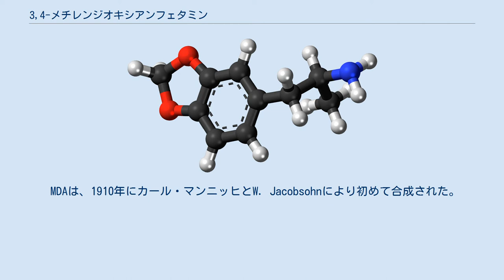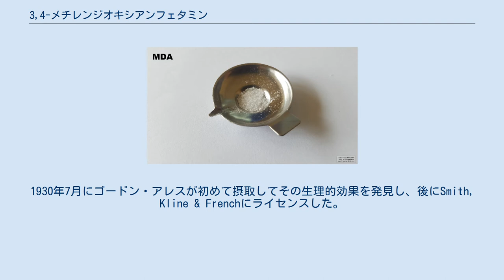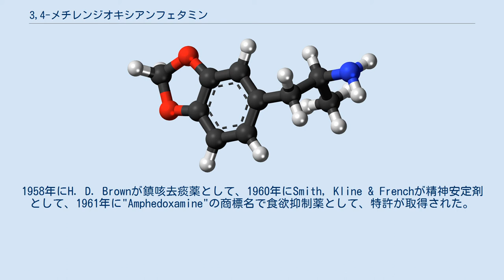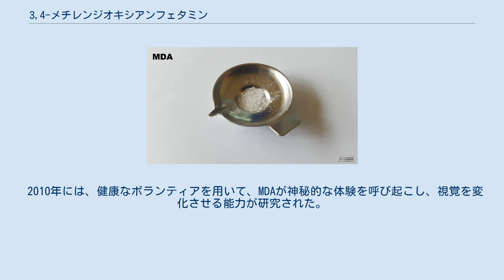3,4-メチレンジオキシアンフェタミン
セロトニン・ノルアドレナリン・ドーパミン放出薬
3,4-メチレンジオキシアンフェタミン(3,4-Methylenedioxyamphetamine, MDA)は、アンフェタミン系の精神刺激薬、精神異常発現薬で、主にレクリエーショナルドラッグとして用いられる。
薬理学的には、MDAは、セロトニン・ノルアドレナリン・ドーパミン放出薬(SNDRA)として働く。
多幸感、幻覚の作用のため、統制薬物であり、ほとんどの国では所持や販売が違法である。
 MDAは、アンフェタミン系の他の薬物と比較して、レクリエーショナルドラッグとしてはあまり人気がないが、肝臓でのメチレンジオキシメタンフェタミン(MDMA)のN-脱アルキル化物（一次代謝物）であるため、重要であり広く用いられている。
さらに、不正製造されたMDMAの異物としてMDAが検出されることも珍しくない。
 現在、MDAの医療用途での利用は認められていない。
 違法ではあるが、MDAはムードや共感を高めるため、ラブドラッグとして用いられている。
レクリエーショナルドラッグとしての用量は、100–160 mgと言われている。
 MDAは、セロトニン作動性神経毒作用を持ち、MDAの代謝で活性化されると考えられている。
さらに、MDAはグリア細胞の応答を活性化するが、使用後には収まる。
 急性毒性の症状には、興奮、発汗、血圧や心拍の上昇、体温の急激な上昇、痙攣があり、死に至ることもある。
死に至る場合は、通常は心毒性とそれに続く脳内出血（脳卒中）の結果である。
 MDAは、セロトニン、ノルアドレナリン、ドーパミンの輸送体、小胞モノアミン輸送体の基質となり、TAAR1のアゴニストである。
これらの理由により、セロトニン、ノルアドレナリン、ドーパミンの再取り込み阻害剤、放出剤として作用する（つまりSNDRAである）。
また、5-HT2A、5-HT2B及び5-HT2Cセロトニン受容体のアゴニストとして作用し、α2A-、α2B-及びα2C-アドレナリン受容体、5-HT1A、5-HT7セロトニン受容体との親和性を示す。
 MDAの(S)-光学異性体は、(R)-光学異性体よりも精神刺激薬としての作用が強く、3つのモノアミン輸送体とより高いアフィニティを持つ。
 MDAの主観的、行動的な影響については、エンパソーゲン/エンタクトゲン作用にはセロトニン放出、精神刺激作用にはドーパミン及びノルアドレナリン放出、多幸感（報酬系と嗜癖）にはドーパミン放出、精神異常発現作用には5-HT2A受容体のアゴニスト作用が直接影響していると考えられている[要出典医学]。
 薬物の作用時間は、約6–8時間と報告されている。
 MDAは、置換メチレンジオキシ基を持つフェネチルアミン、またアンフェタミン誘導体である。
他のフェネチルアミンやアンフェタミンとの関連では、β-フェネチルアミンの3,4-メチレンジオキシ, α-メチル誘導体、アンフェタミンの3,4-メチレンジオキシ誘導体、MDMAのN-デメチル誘導体である。
 3,4-メチレンジオキシアンフェタミンという名前に加え、以下のようなシノニムがある。
 MDAは通常、サフロールやピペロナールのような精油から合成される。
これらの前駆体からの一般的な合成経路は、以下のようなものがある。
 MDAは、使用のモニター、中毒の診断、また交通違反やその他の犯罪、突然死等の法医学的調査のために血中、血漿中、または尿中濃度の定量が行われる。
薬物乱用の検査には、髪の毛、唾液、汗を検体として用いるものがある。
市販のアンフェタミンイムノアッセイは、MDAやその他のMDMAの主要代謝物にもかなり反応するが、クロマトグラフィーにより容易に区別でき、個別に測定することができる。
MDMAのみを摂取した人の血液や尿中のMDAの濃度は、一般的に、親化合物の10%以下である。
 MDAは、β-アドレナリン受容体のアゴニストであるプロトキロールの核構造の一部から構成されている。
 MDAは、1910年にカール・マンニッヒとW. Jacobsohnにより初めて合成された。
1930年7月にゴードン・アレスが初めて摂取してその生理的効果を発見し、後にSmith, Kline & Frenchにライセンスした。
1939年に動物実験が初めて行われ、1941年から、パーキンソン病の治療を目的とした治験が始...